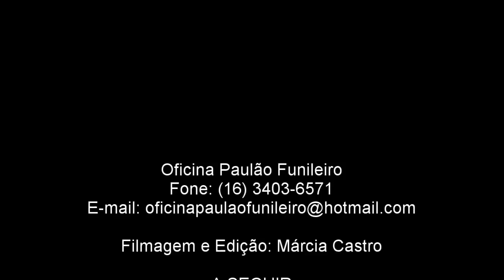OPALA 87 #1 - RECUPERANDO A LATERAL DIREITA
Instragram: @paulofunileiro